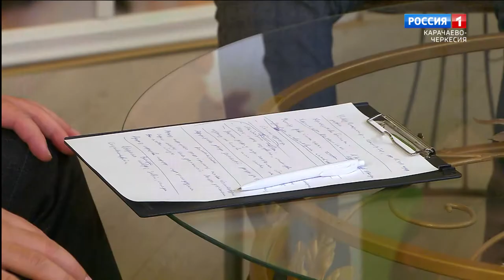"Добрый вечер, республика!" (на абазинском языке)